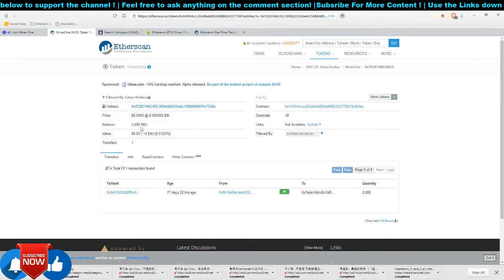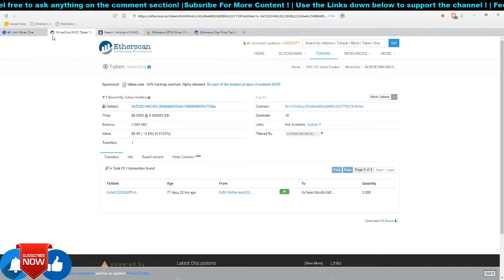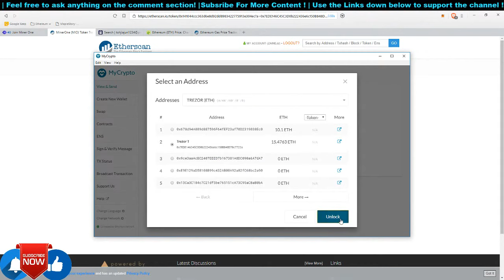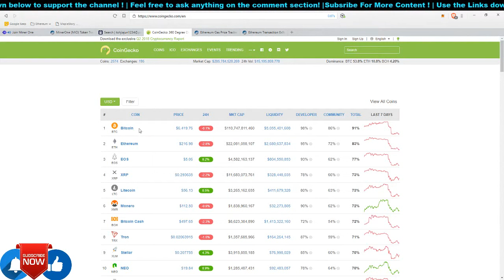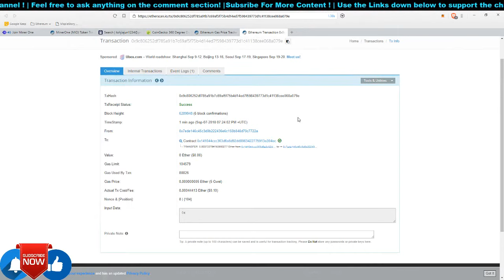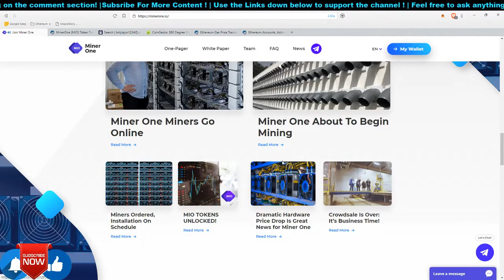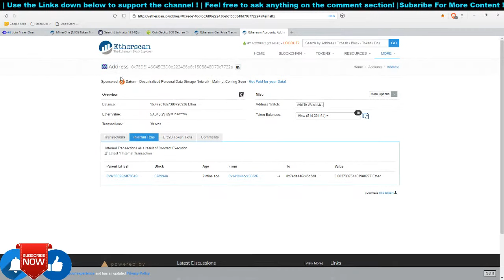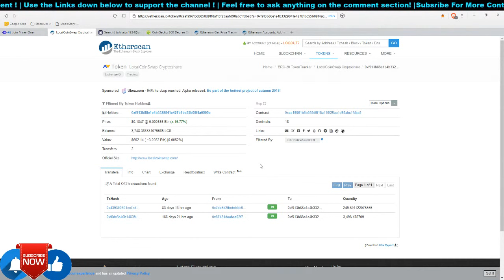🎉Miner One First PayOut | Guide To Get Paid | Updates!🎉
- MinerOne's First Payout and i am going to show you how to get paid!
First send to address provided on email, My txid
Return you with your payouts! automatically!

👨‍👨‍👧‍👧 Together let's build a community!👩‍👩‍👦‍👦
🌈Better Browser And Experience! 😉
🎓 Hardware Wallets 🎓
🎮Games/Invest That Gives Dividends *At Your Own Risks*🎮
💰💰Mining Services💰💰
😀 Questions? Don't be Shy 😀
Selling Domain findbitcoin.store (PM Telegram @SimplyEverything)
🙈 BTC  : 35qUZ5urRiVqJRvj8CuAN3cMxNMurFvHz3

*No Financial advise given, Do it at your own risks!*